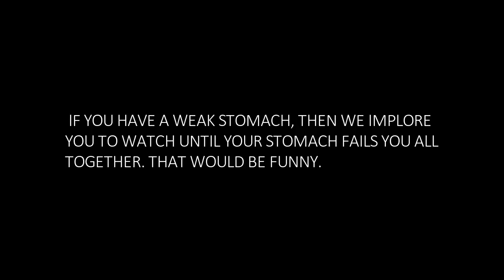Gallon Challenge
Those with weak stomachs, it's already too late.

Welcome to the brrussquad.

I'm a 17 year old living in Utah who makes it my business to entertain.